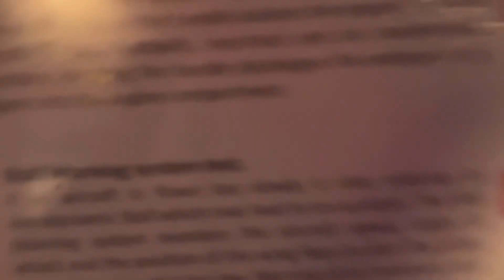Moorabbin Airport Museum Button Part 6